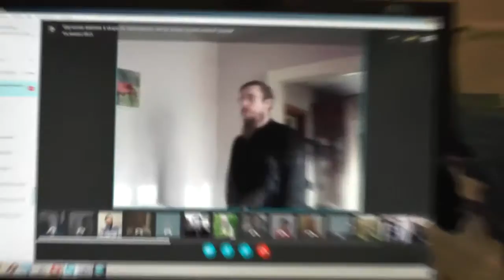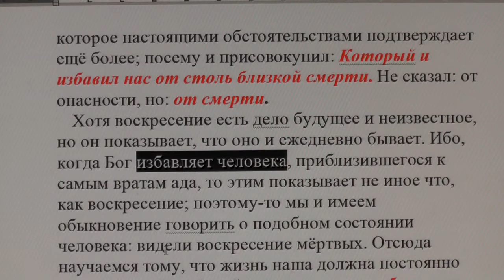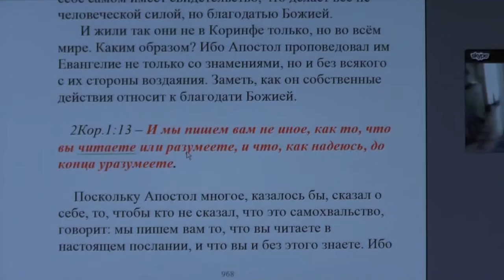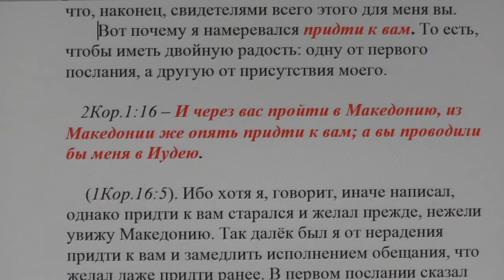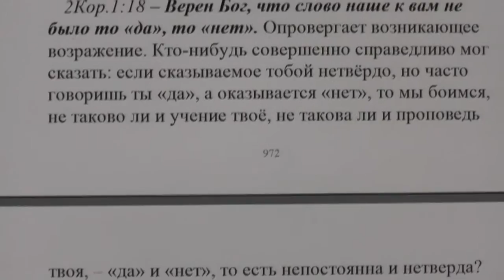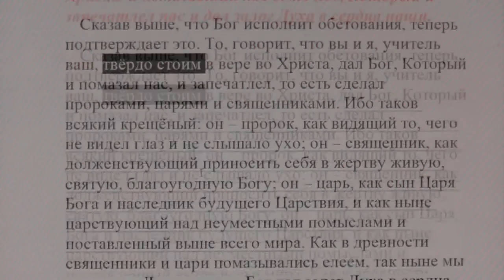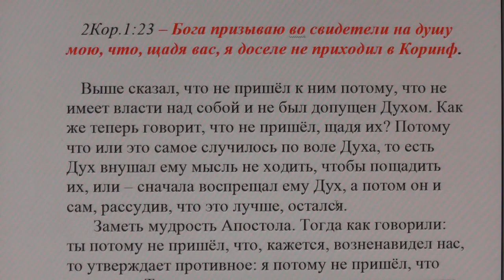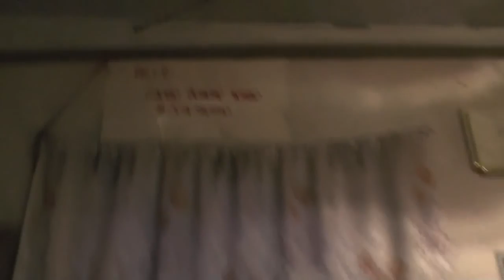Занятия по изучению святой Библии по скайпу. 2Кор.1 глава. 10. 03. 2017